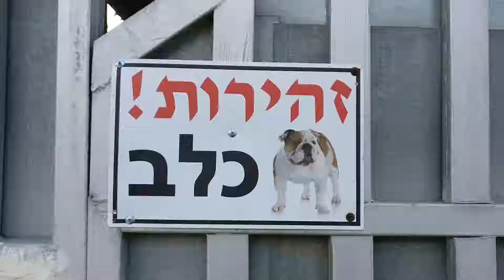Провинциальный Израиль, город Ангелов - Кирьят Малахи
israel Провинциальный Израиль, город Ангелов - Кирьят Малахи.
Ознакомимся с небольшим кусочком города Кирьят Малахи. Он переводится с иврита как Лос Анжелес, город Ангелов...